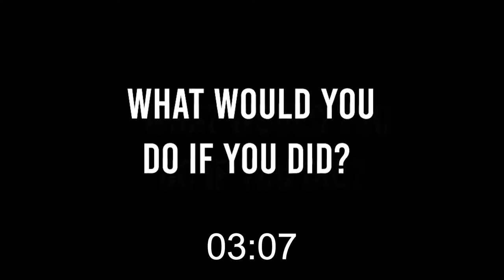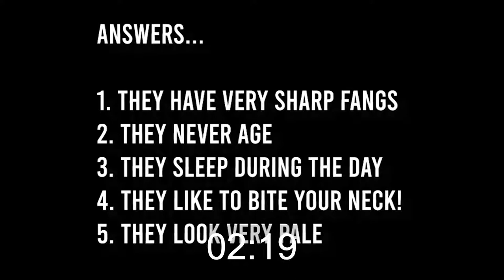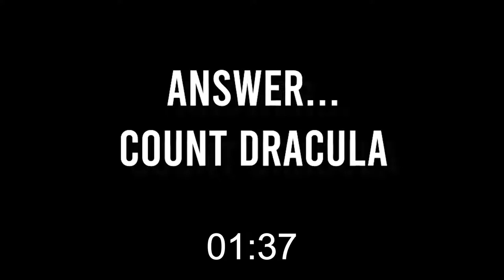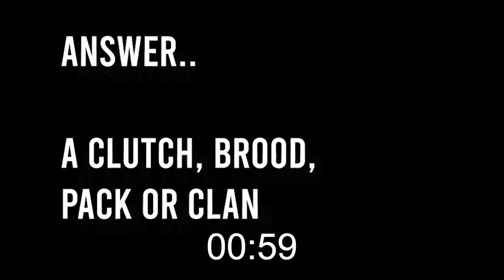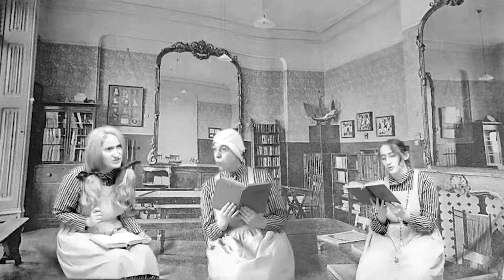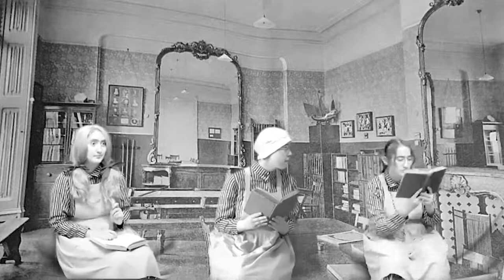Clackamas Community College Presents: "Dartwood"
This is Clackamas Community College's Spring 2021 Student Performance of Dartwood. We're so thankful to all of our staff and students for sticking with us through this wild year, and now we're proud to present this performance to you digitally!

Video production is credited to Dante Ross and Jen Jett.

Illusory Realm
Scary-Organ
Spellbound
Welcome to My Humble Abode

All by Darren Curtis